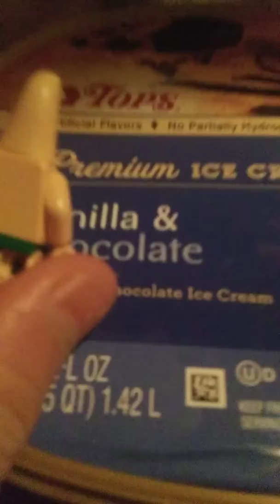Cooking With Patrick: Vanilla Chocolate,Penutbutter Marshmallow Ice Cream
Sorry my camera accidentally shut off,but yeah Spongebob was satisfied once again
You can try this at home